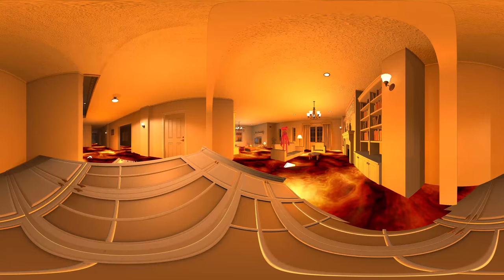VR 360 Poppy Playtime : The Floor is Lava! survive with Huggywuggy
Escape the lava with huggywuggy!
Can you escape safely?